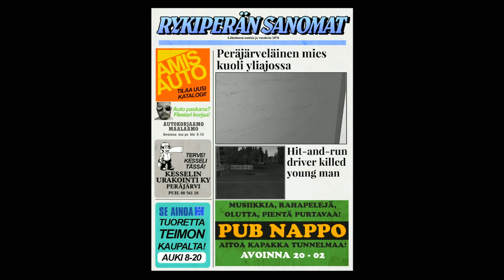Лютая Поездка В магазин! Самая Тупая Смерть - My Summer Car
Лютая Поездка В магазин, Самая Тупая Смерть в игре My Summer Car, в этом видео я поеду в магазин на микро автобусе, и после чего я куплю продукты только вот на моем пути встретятся два наглых водителя которых я попытаюсь проучить.